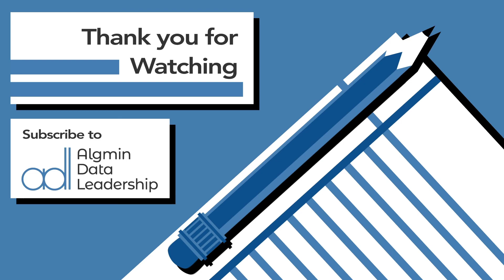Virtual Presentations, Digital Content, and Writing Inspiration with Bob Seiner – Episode 9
This week we welcome back Robert S. Seiner to provide wisdom on producing online content, whether through webinars, writing, or simply presenting more effectively during video conferences. Learn how to get started on your path to becoming a thought leader in your area of expertise.